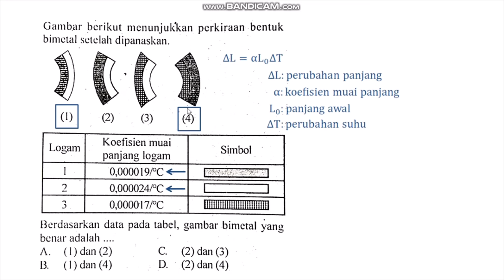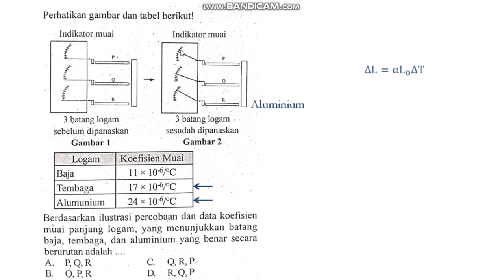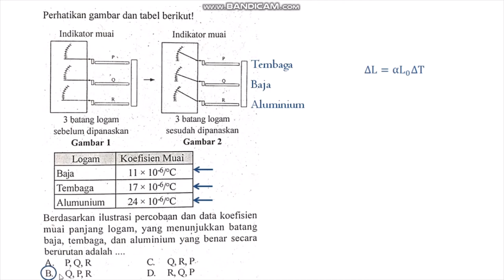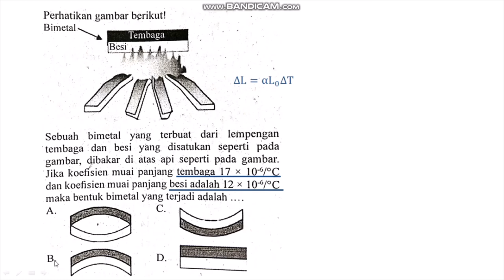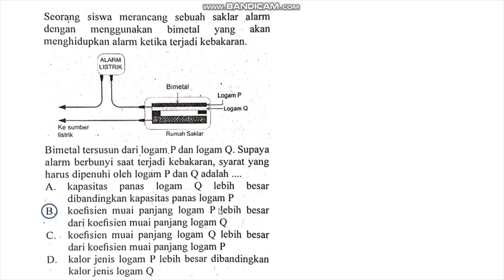Bahas Soal tentang Pemuaian | Pembahasan Soal IPA SMP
Halo semuanyaaaaa

Di video ini saya ingin membagikan pembahasan soal-soal IPA tentang pemuaian. Pemuaian bergantung pada panjang mula-mula, koefisien muai panjang, dan perubahan suhu. Semakin besar koefisien muai panjang suatu zat, maka semakin besar pertambahan panjangnya saat memuai. Dua buah bimetal saat memuai akan berbelok ke arah logam yang koefisien muainya lebih kecil.

Semoga bermanfaat :)